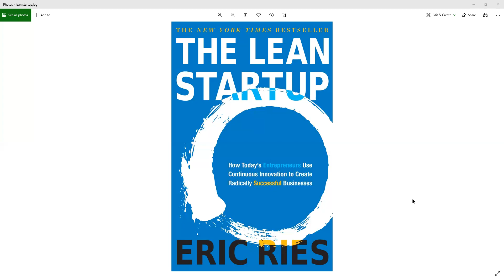The Lean Startup By Eric Ries | Day 14 | Kodak Gallery Case Study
The Lean Startup By Eric Ries